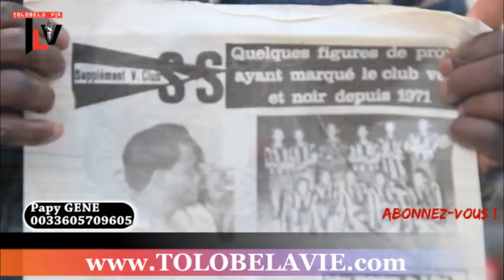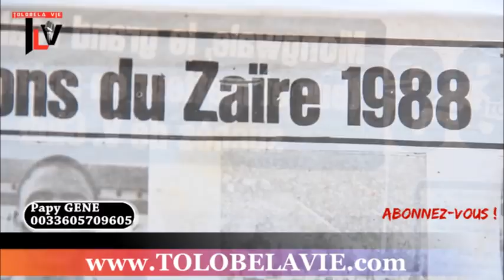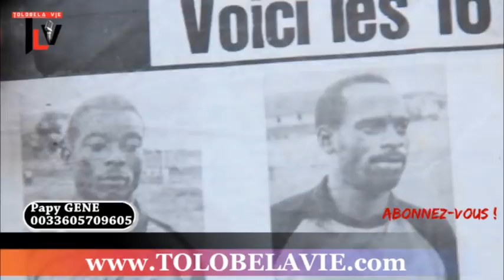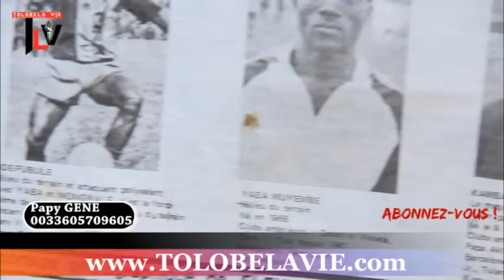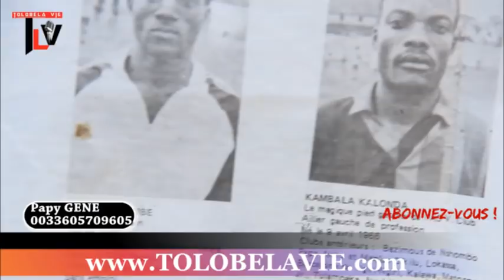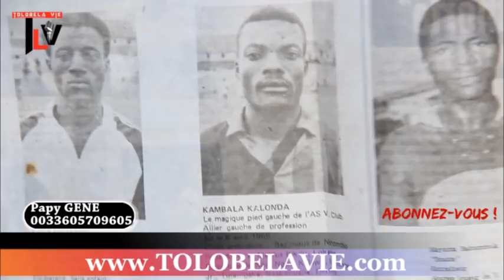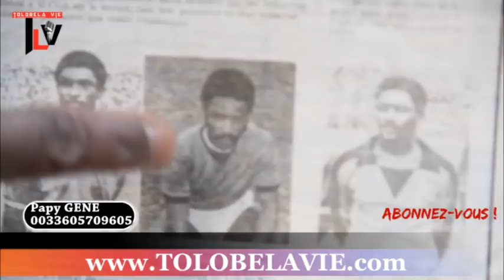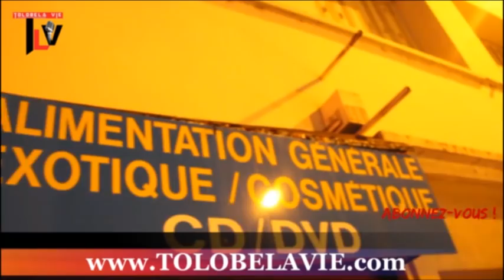BANA VITA V.CLUB botala joueur na bino MBALA KOVO abeti MASOLO ya VITA mboka ekufa KALA